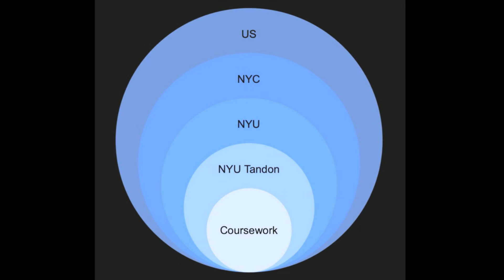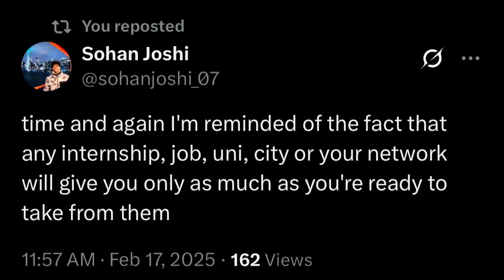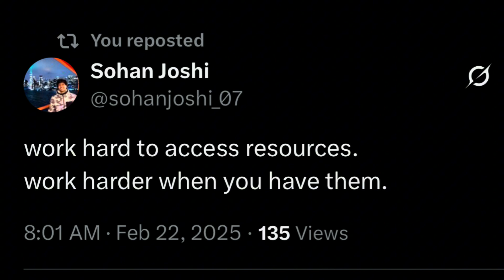Fall 2025 MS in US — 5 Things I Wish I Knew (Before Starting at NYU in Fall 2024)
My goal is to cross 1000 subscribers by the time this semester ends in mid-may, which is also the time by which I want to wrap up this MS Application Playlist on the channel with 5-7 more videos to publish.

If you found my videos helpful, please share them in your network, and help me attain this goal. Thank you!

Timestamps-

00:00 - 01:10 - Introduction + Mention of Free Resources
01:10 - 03:20 - Point 1
03:20 - 04:15 - Point 2
04:15 - 05:00 - Point 3
05:00 - 05:55 - Point 4
05:55 - 07:20 - Point 5
07:20 - 08:03 - Conclusion

Resources-

Important Videos That I've Created -